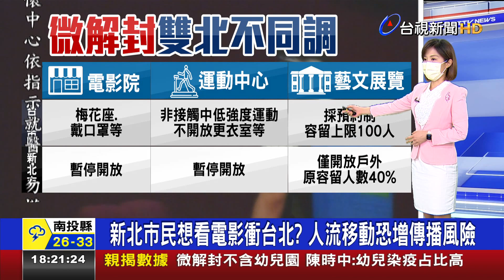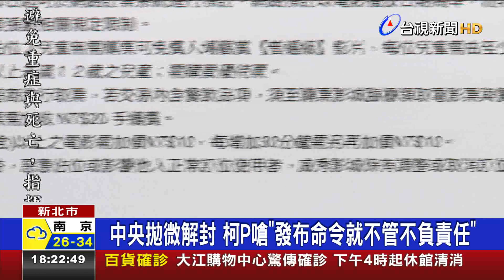新北市民想看電影衝台北?人流移動恐增傳播風險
指揮中心宣布三級防疫持續，但13號開始部分場所可以微解封，並交由地方政府彈性調整，但雙北生活圈卻有不同調的狀況，像是電影院，台北市有條件開放，要求梅花座、禁止飲食，但新北市卻完全不開放，就有民眾擔心不同調，反而會讓想看電影的新北市民，跑到台北市去，造成人流移動，面對外界質疑聲浪，台北市長柯文哲砲轟中央，應該要有共識再發布，而不是發布命令後 就不管了，相當不負責任。